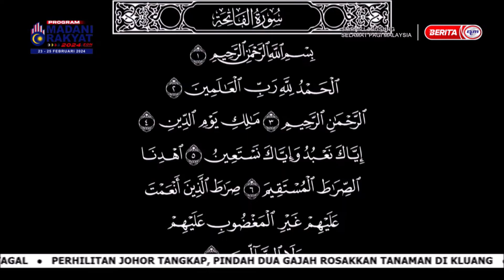22 FEB 2024 SPM@CONLAY - AL-FATIHAH